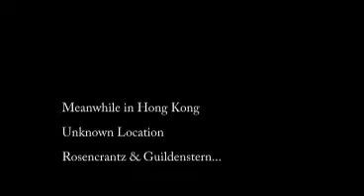The Mob.Hamlet Dramatization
NOOOOOOO DONT DO IT